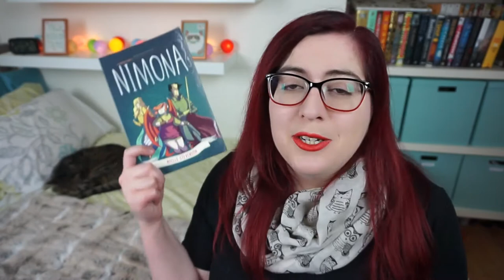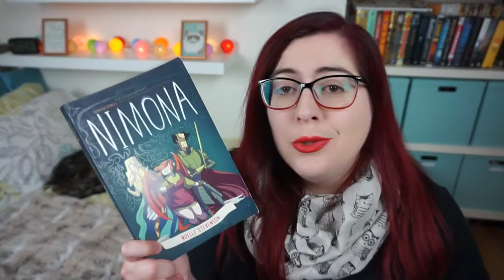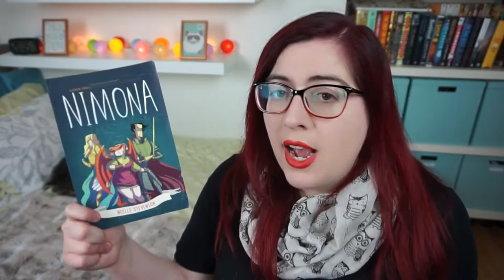LGBTQ+ Science-Fiction & Fantasy Books - Booktube SFF Babbles - Top 5 Wednesday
Here are some of my favourite science-fiction and fantasy books featuring LGBTQ+ characters!